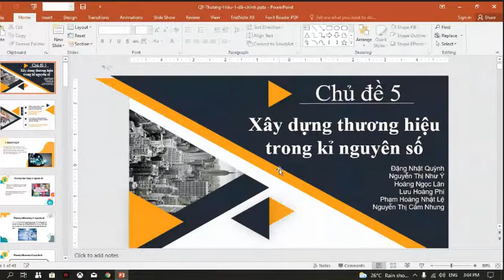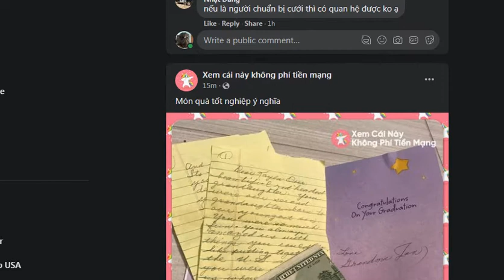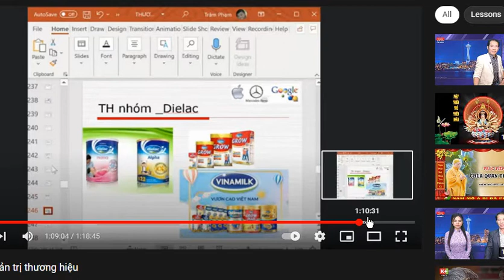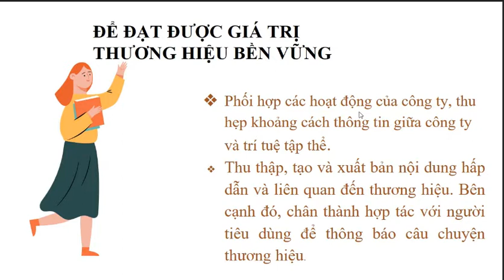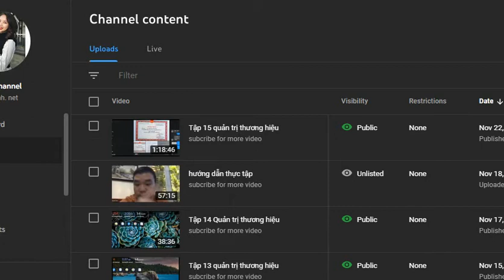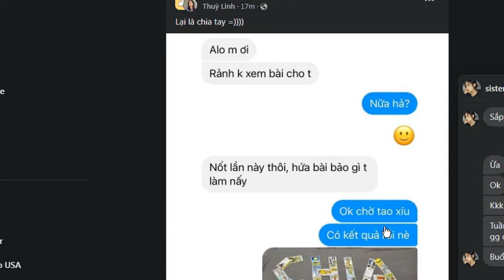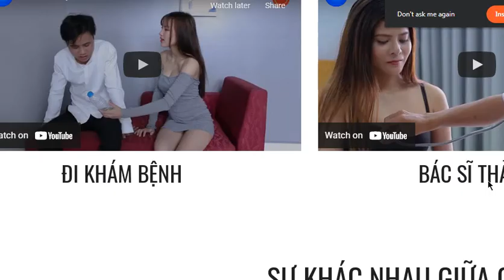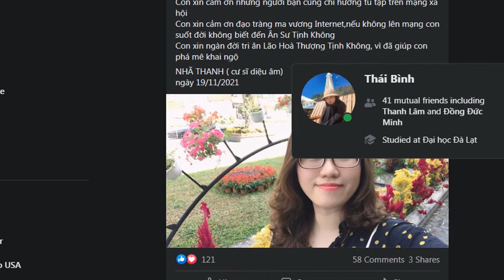Tập 16 quản trị thương hiệu